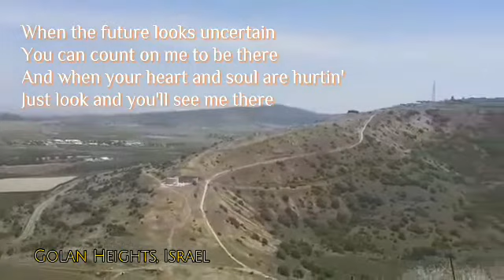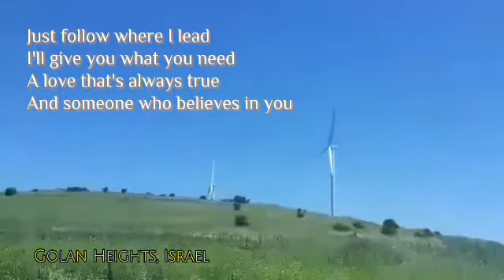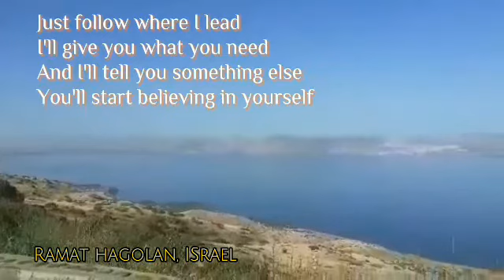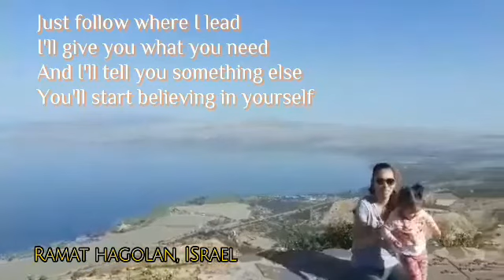Someone Who Believes In You/ByMe-soriiNapoAgad✌️😁